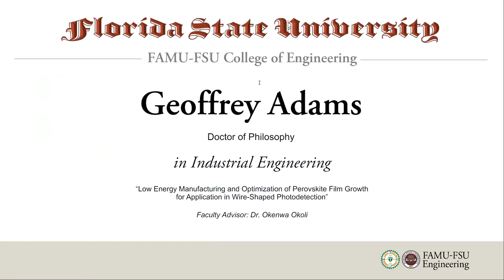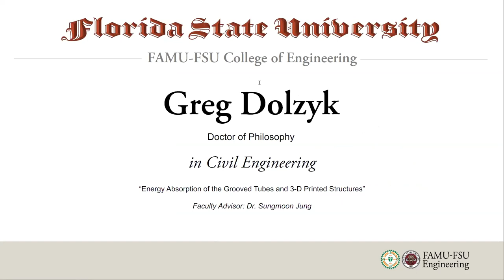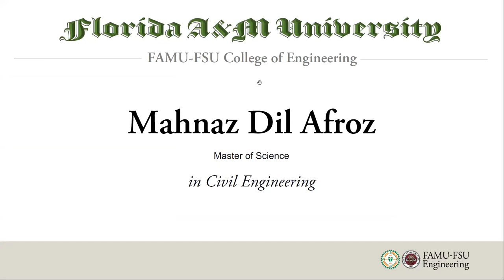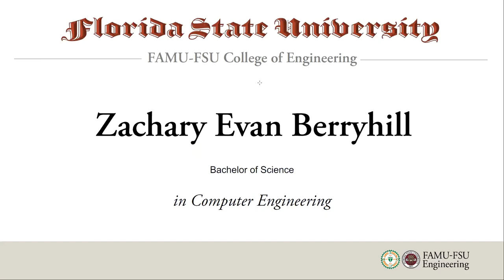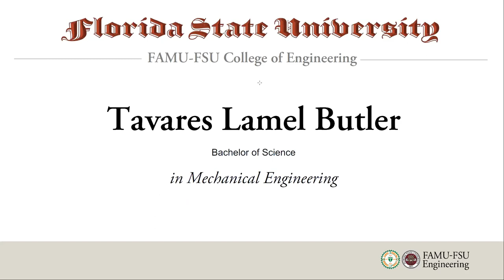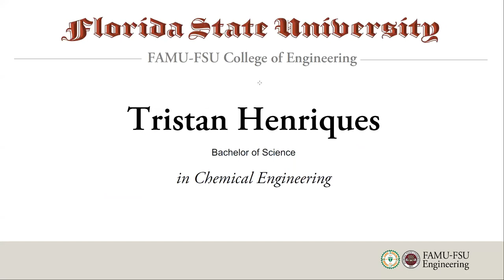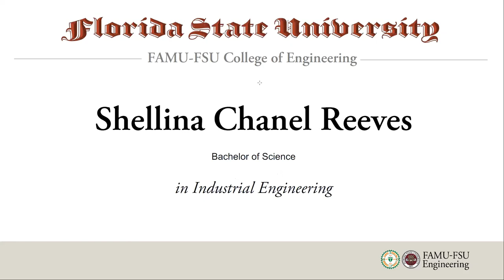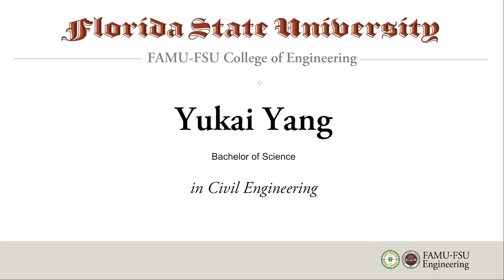FAMU-FSU College of Engineering Summer 2020 Graduation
The official FAMU-FSU College of Engineering commencement video for Summer 2020 engineering graduates of Florida A&M and Florida State universities.